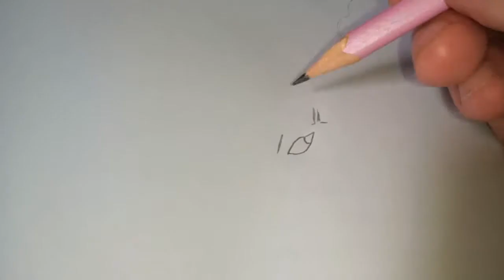COMO DESENHAR O POKÉMON NINETALES | HOW TO DRAW POKÉMON NINETALES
Neste vídeo apresentamos o passo a passo de como desenhar o Pokémon Ninetales, do Tipo Fogo.

Redes Socias *_*